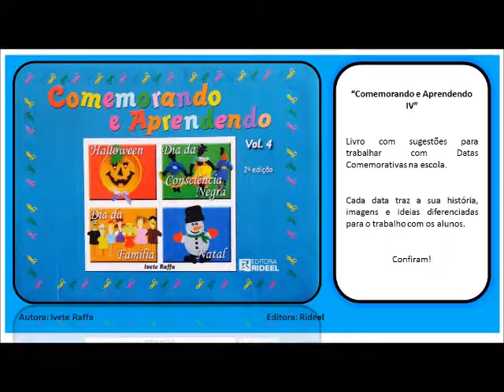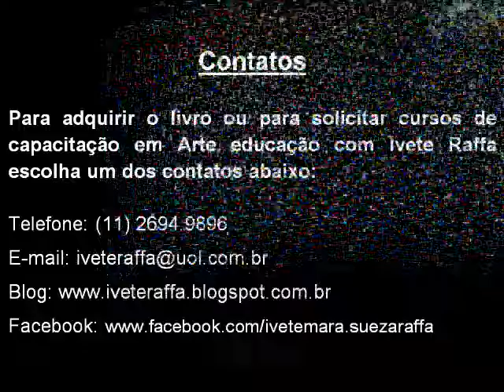Flor do Campo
Flor de papel - flor do campo - Ideal para decorar ambientes, festas, vitrines, etc.